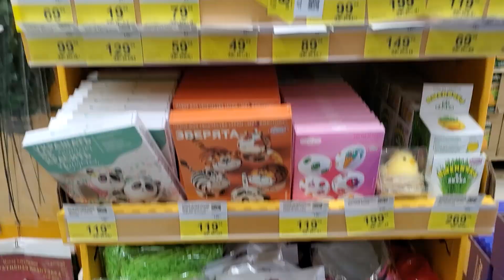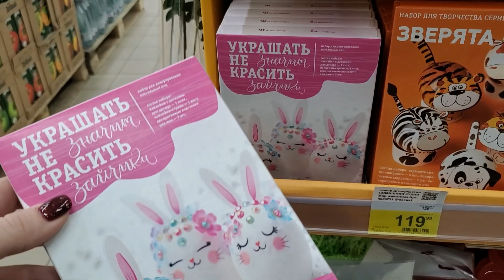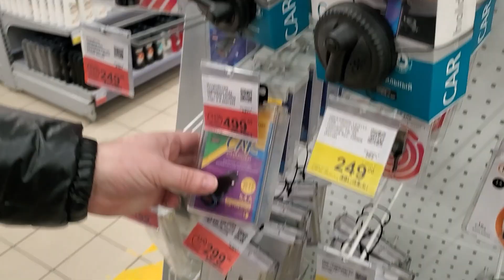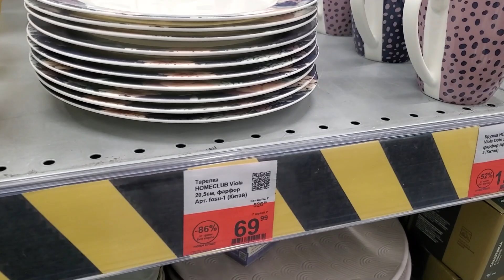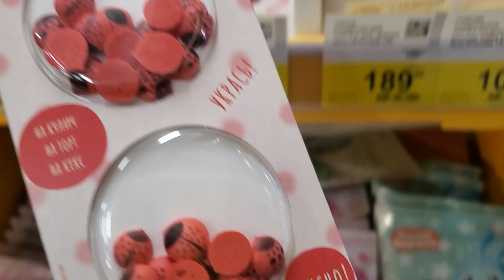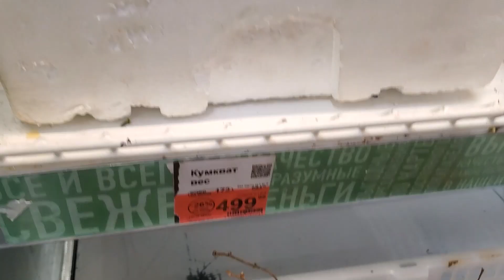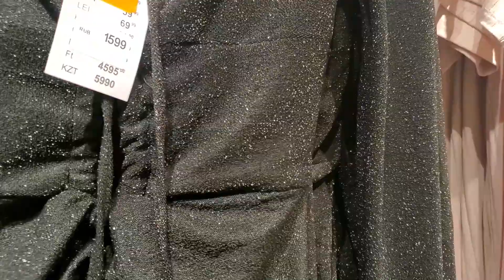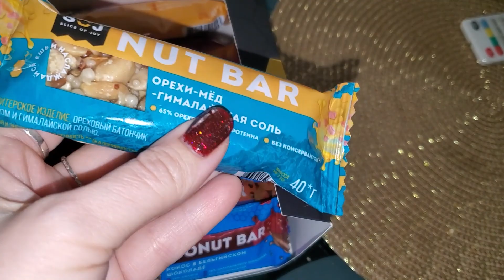ВЛОГ: У МИЛАНЫ РАЗБОЛЕЛОСЬ УХО! ЛИКА ХОЧЕТ БУРГЕР! КРАСИВАЯ ПОСУДА - ТОВАРЫ К ПАСХЕ В ЛЕНТЕ!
😉Всем привет, рада видеть Вас на моем канале, в этом домашнем и уютном влоге У МИЛАНЫ РАЗБОЛЕЛОСЬ УХО! ЛИКА ХОЧЕТ БУРГЕР! КРАСИВАЯ ПОСУДА - ТОВАРЫ К ПАСХЕ В ЛЕНТЕ!